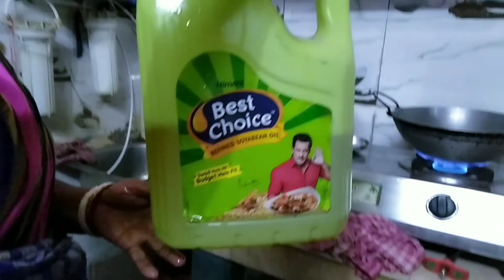Bokul pitha recepi/coocking vlog...easy /😍cooking method ofBengali bokul pitha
It's a cooking vlog...by my (sasuma) mom..😋